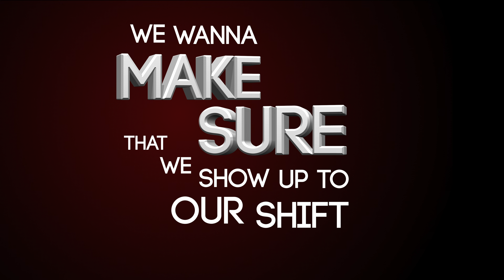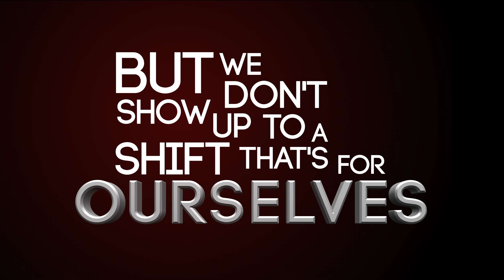Hustle For Yourself | Sales Experts Inc x RichNationINC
Hustle For Yourself by Miguel Renteria from Sales Experts Inc. SEI x RNINC

Hitting you with some motivation! for more!